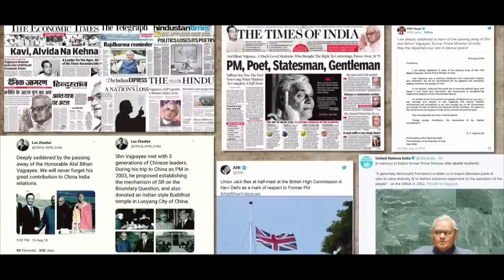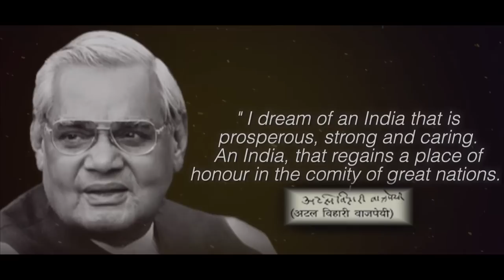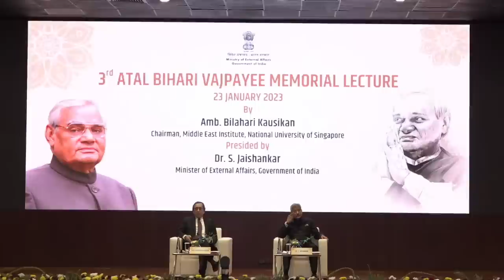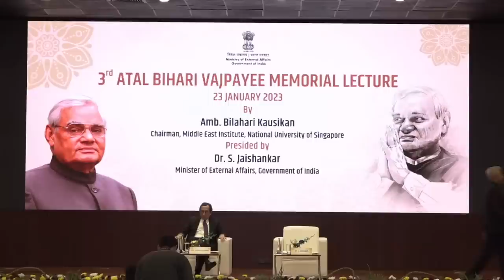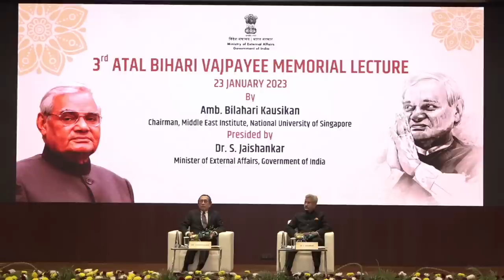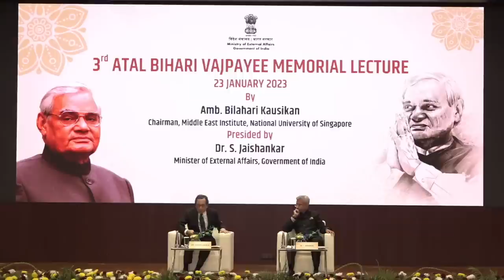3rd Atal Bihari Vajpayee Memorial Lecture (January 23, 2023)